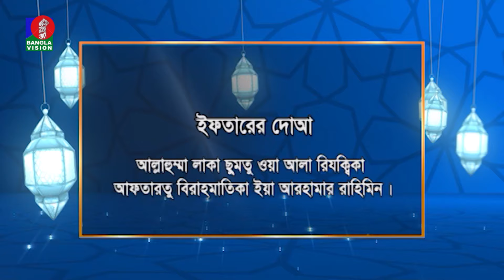ইফতারের দোয়া | Iftarer Dua | Ramadan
ইফতারের দোয়া | Iftarer Dua

BanglaVision HQ:
Dhaka-1205, Bangladesh.